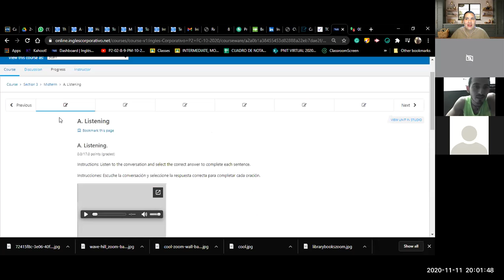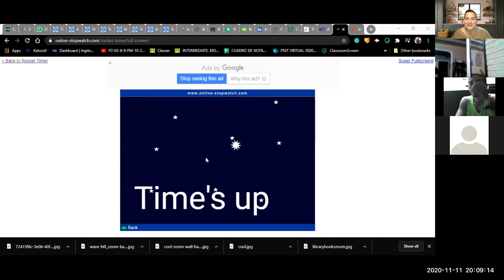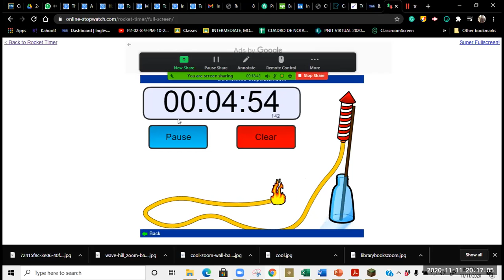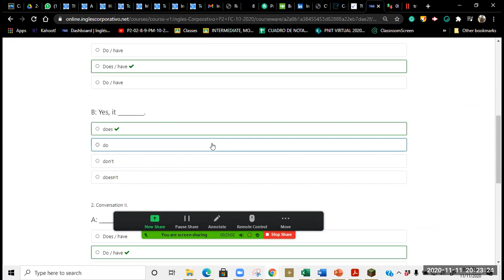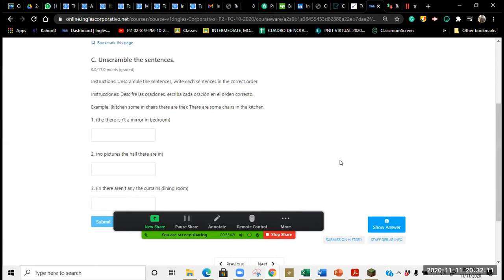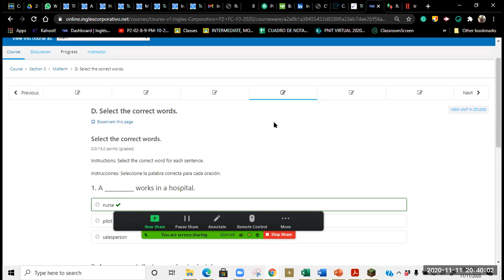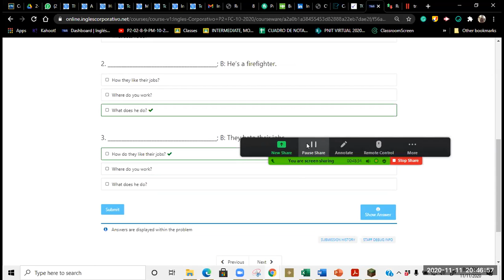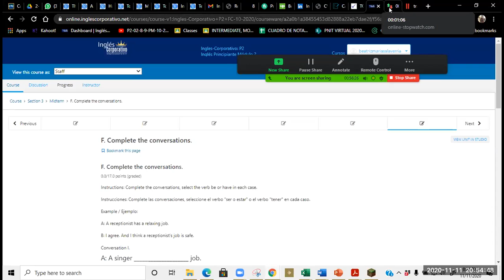P2-02-8-9-PM-10-20-2-Mid Term-Ingles Corporativo-Nov 11-Class 11